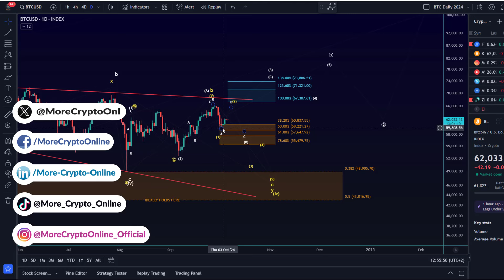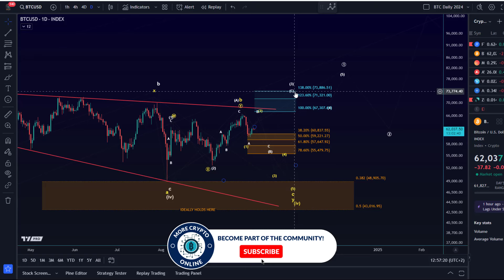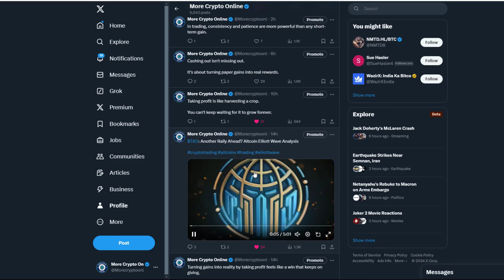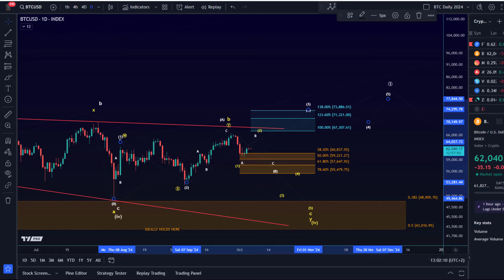Bitcoin Price Elliott Wave Price Update: Understanding the Bullish and Bearish BTC Scenarios